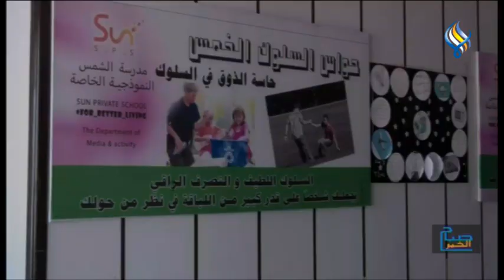مدرسة " الشمس النموذجية " .. تجربة استثنائية في التعليم الافتراضي السوري